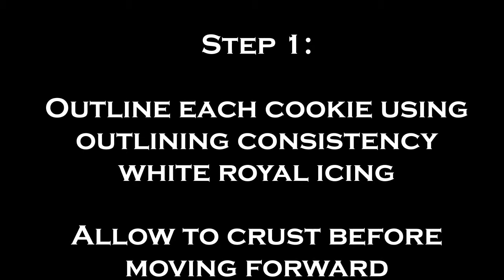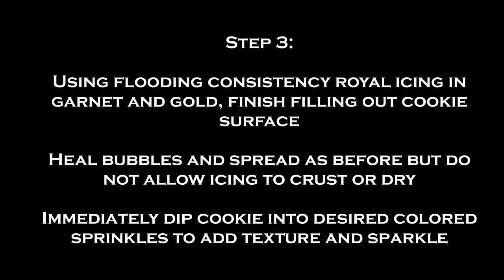Graduation Cookie Platter Part 4: Pill bottles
Here is the final video for this series. I show how I made the cookies but didn't really go into much detail with the container itself mostly because I wasn't completely pleased with the jar I had to end up using due to the size of the cookies. In hindsight, these cookies could've been smaller to increase the cute factor. Regardless, I hope you guys enjoy!